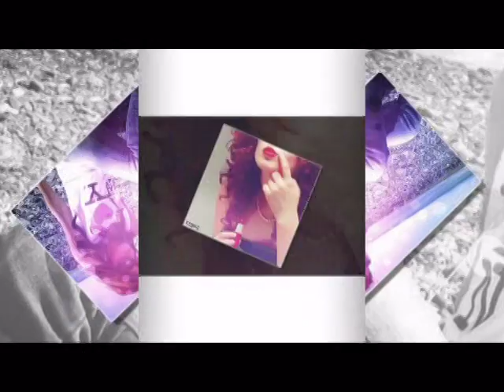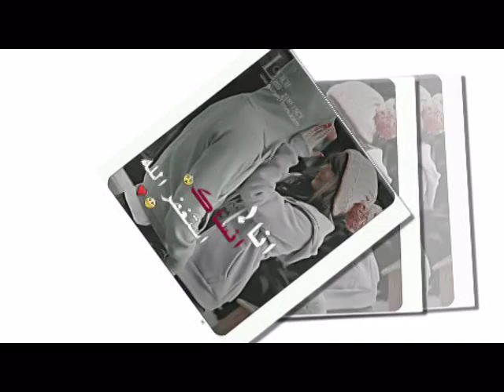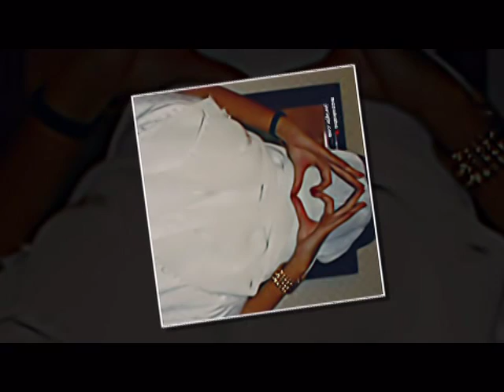حاتم العراقي واحد يحب واحد